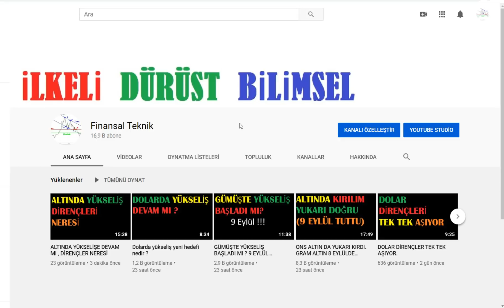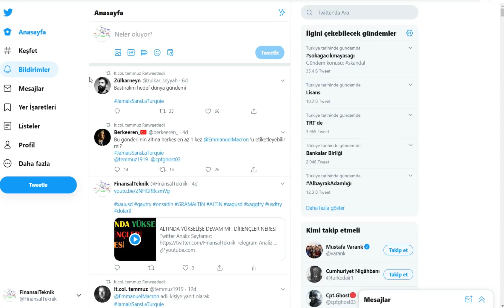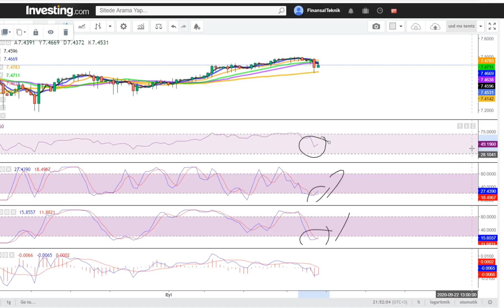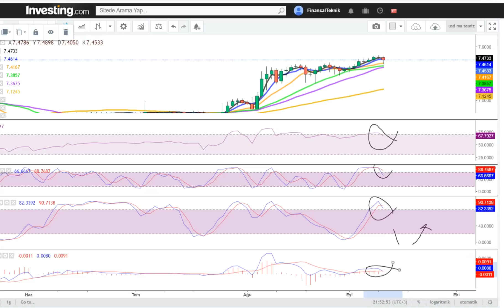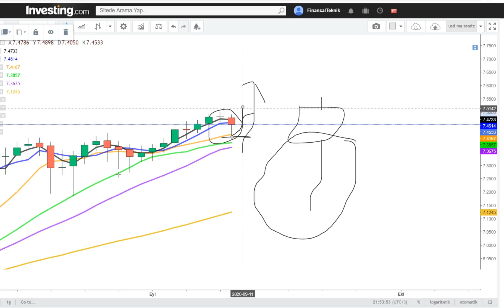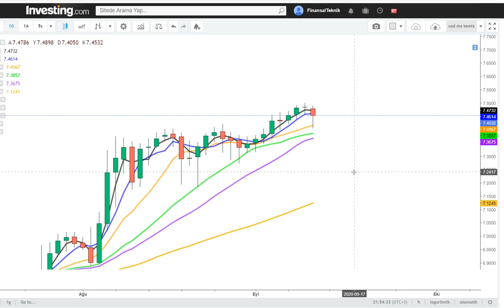DOLAR RİSKLİ HAREKETLER YAPMAYA BAŞLADI. UFAK DÜŞÜŞ TRENDİ YARIN BAŞLAYABİLİR..